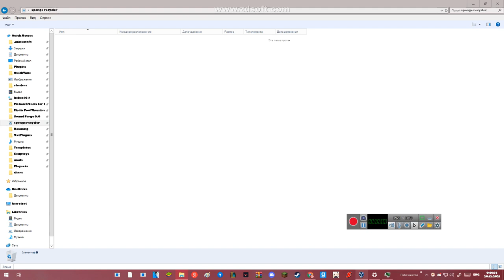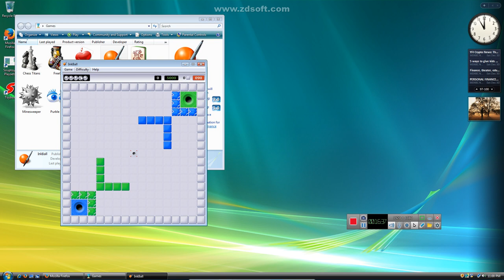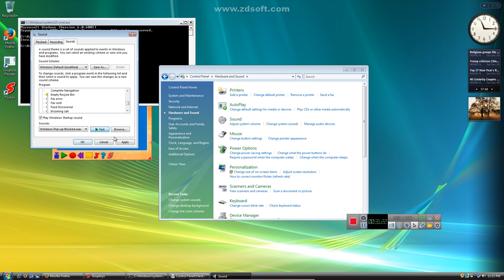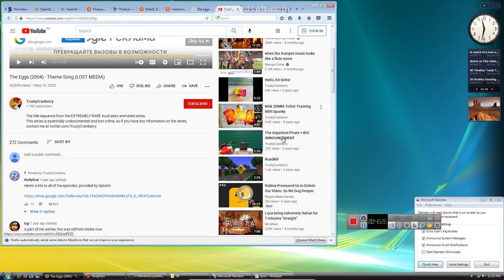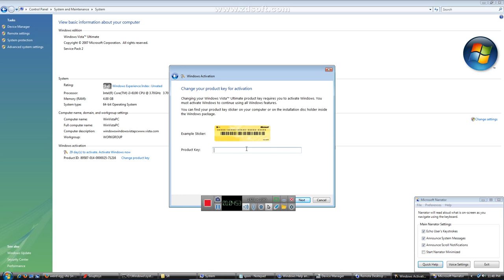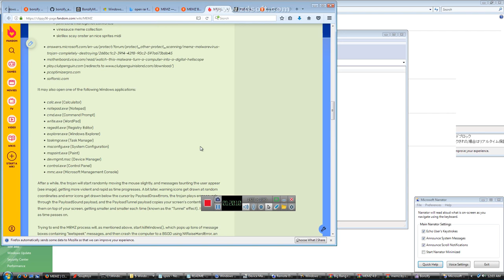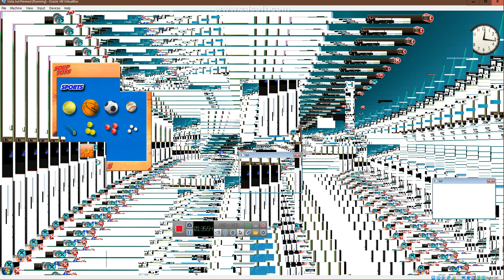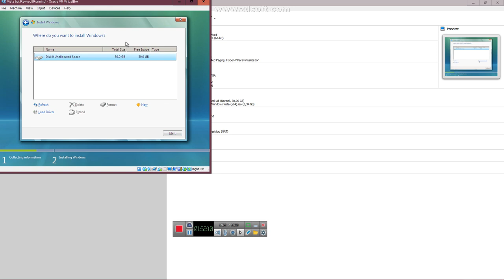Windows Vista Destruction | Kwek's Videos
at least souptoys is gonna die after the final destruction of bonzify and memz or should I call VistEMZ